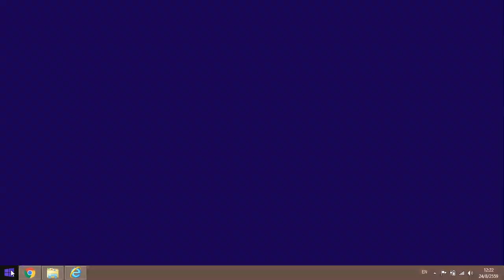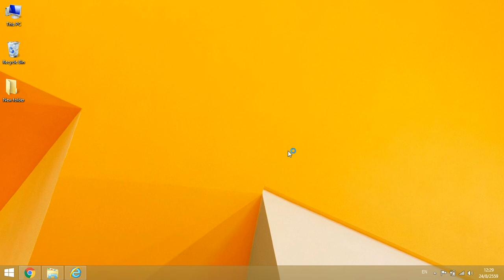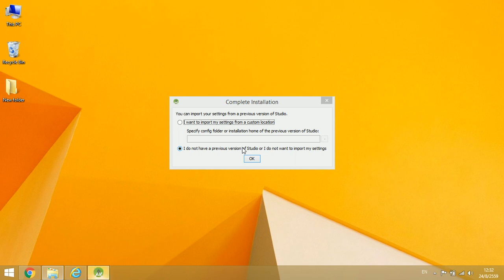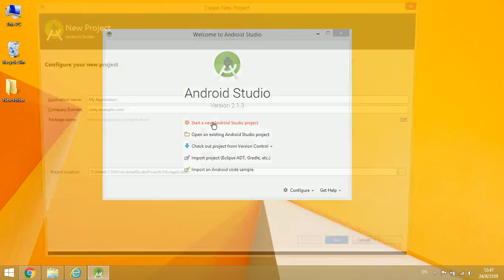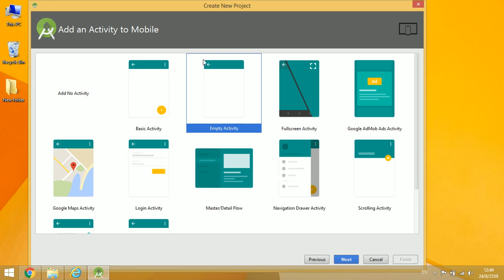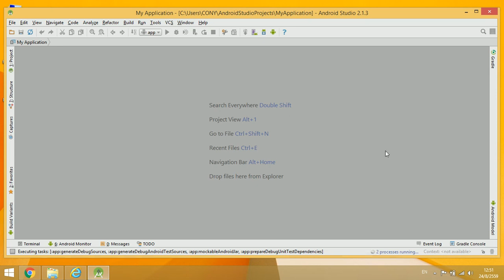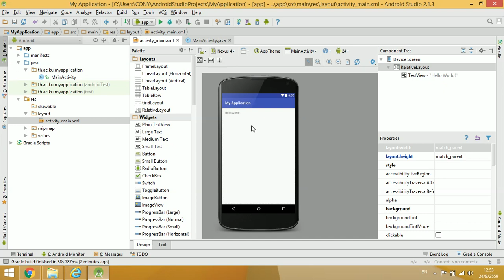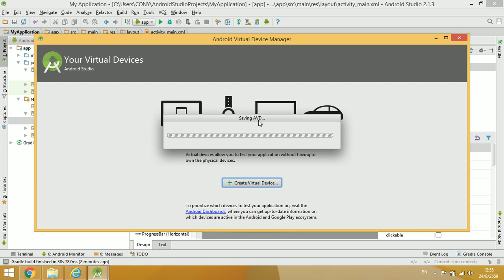[Android] การติดตั้ง android studio